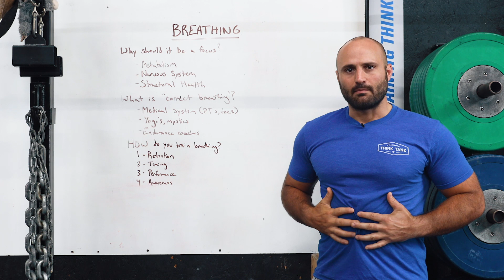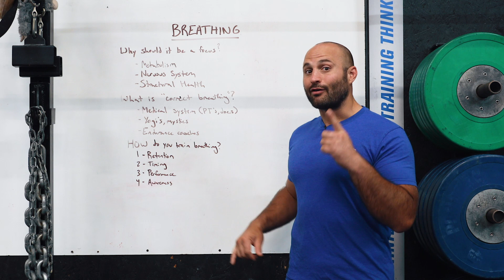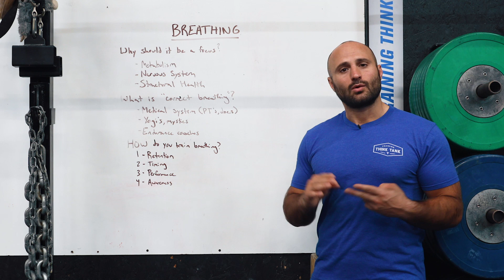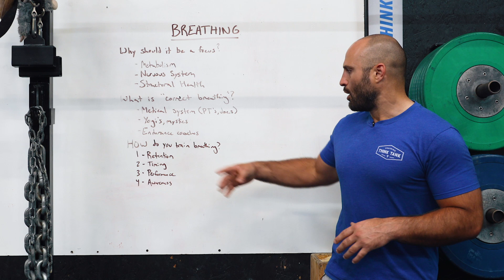Training Your Breathing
In this video Max shares how to train your breathing to improve performance.